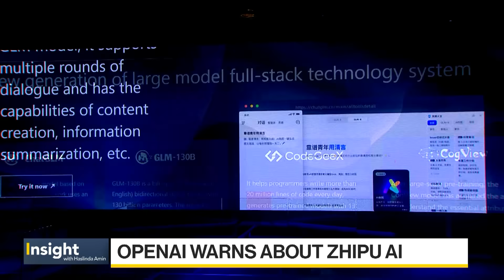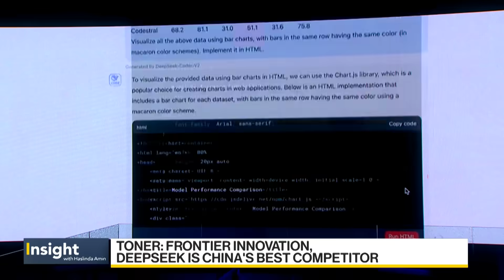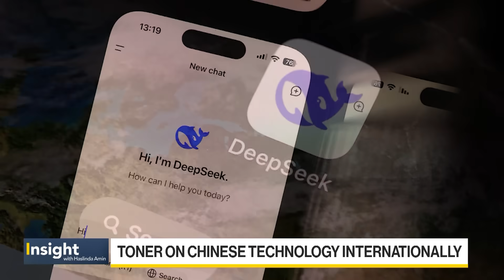Could China Topple America's AI Throne?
Helen Toner, former OpenAI board member and director of strategy at Georgetown Center for Security and Emerging Technology, says Chinese AI models are "getting plenty of traction" after the rise of DeepSeek. She shares her outlook on the tech rivalry between the US and China in an interview with Bloomberg's Haslinda Amin.